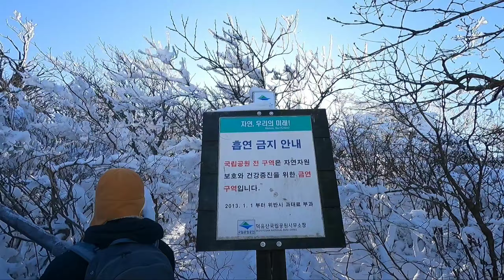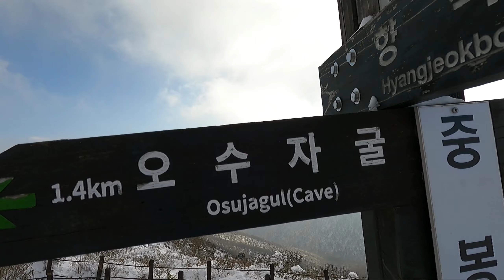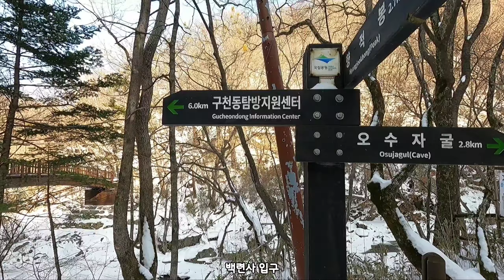딸에게 보여주고싶은 "덕유산" 눈꽃을 처음본 딸/ 설천봉/향적봉 눈꽃산행 /곤돌라 기다리기 싫어서 /오수자굴로 하산 ....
안녕하세요. 조성휘 등산 입니다 ~^^
새해 복 많이 받으세요 여러분~~~♡♡♡♡

오늘은 딸에게 보여주고 싶은 눈꽃산행을 덕유산으로 왔습니다.

*산행코스:무주리조트-설천봉-향적봉-중봉-오수자굴-구천동
*산행시간 :5시간 40분
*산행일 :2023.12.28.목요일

눈꽃과 상고대가 유명한 덕유산~~ 딸에게 꼭 그 멋진풍경을 보여주고 싶어 왔습니다..날씨가 따뜻하여 눈이 많이 녹았지만 그래도 덕유산의 설경은 정말 아름다웠습니다.
새해 갑진년에는 모든 구독자님들 건강하시고 행복하시길 기원 합니다
올한해 주신 사랑에 깊은 감사를 드립니다~♡♡♡♡♡♡♡♡♡♡♡